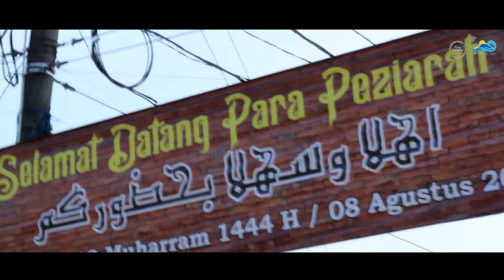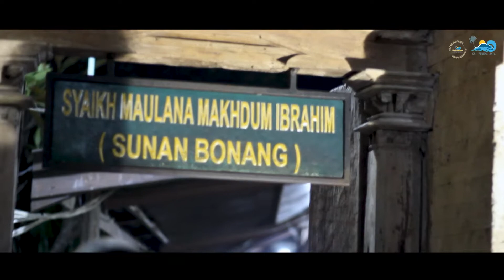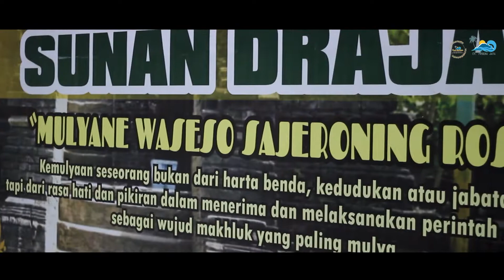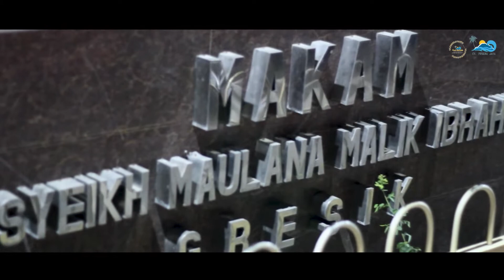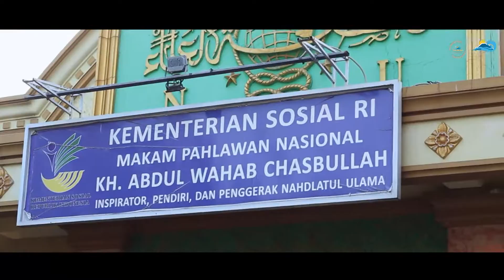Wisata Religi Jamaah Tahlil Rt 1 Rw 3 Tambakroto | Fusena jaya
Jawa - Madura 6-7 Agustus 2022